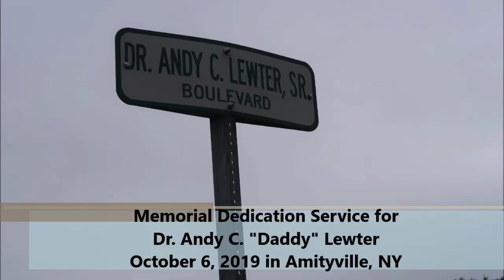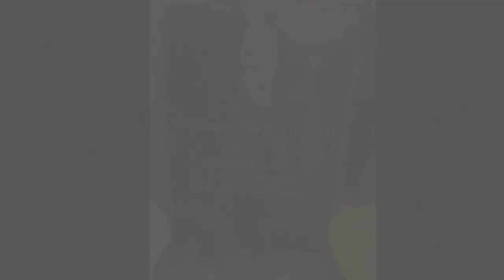Daddy Lewter Memorial Dedication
Video highlights of the dedication ceremony for the renaming of Great Neck Road and Albany Avenue in memory of Dr. Andy C. "Daddy" Lewter.